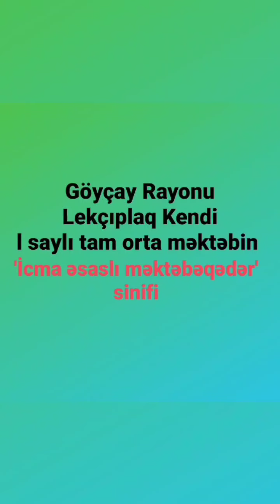@01.06.2022. Göyçay rayonu,Ləkçıplaq k.1N li t.o.məktəbin Şagirdləri💖